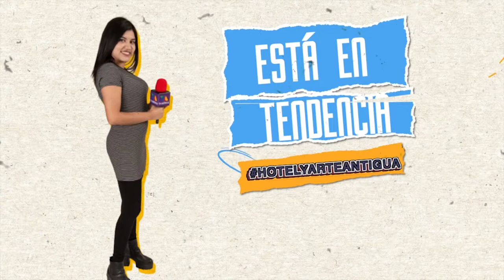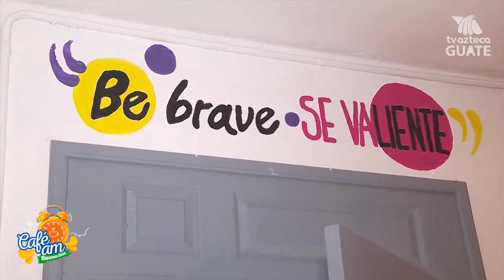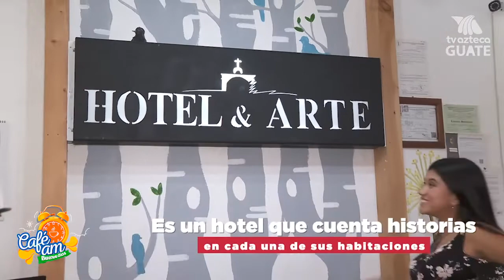Está en tendencia: Hotel y Arte Antigua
Astrid Barrios nos lleva a conocer "Hotel y Arte" en Antigua Guatemala un espacio donde el arte se respira en todos los rincones.